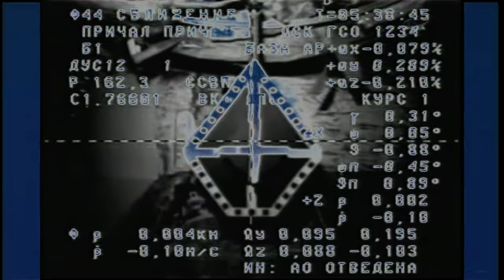Rocket Supersonic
Rocket Supersonic by Akrilik on Downstream Records